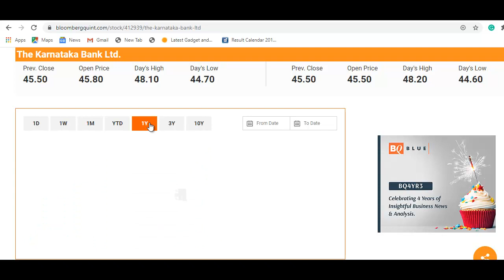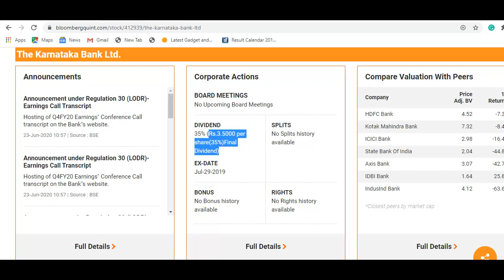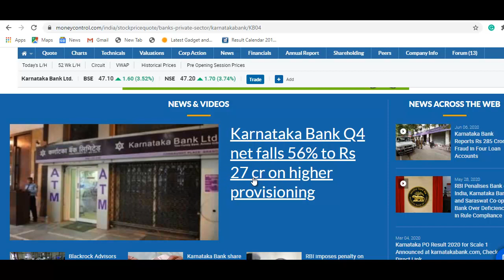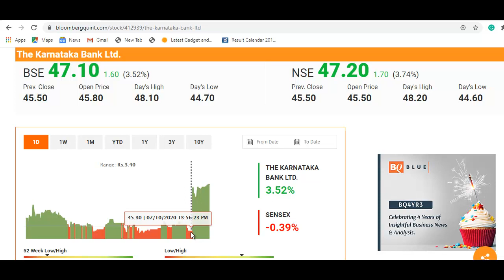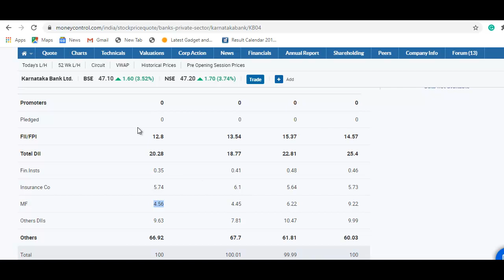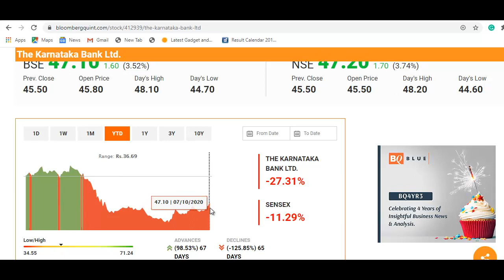Karnataka Bank Breaking News | बैंक के नतीजे आये, 47 रुपये पर आया | Karnataka Bank Share Update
Karnataka Bank Latest News
Karnataka Bank Share Update